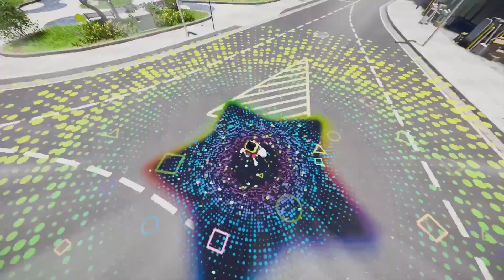Dokev Trailer | Upcoming New Mobile Game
Dokev is an upcoming new MMORPG that will be released somewhere on 2020 made by Pearl Abyss. Don't know about Pearl Abyss? They are the one who made Black Desert. Dokev looks amazing since it will offer a free world where we can explore and do whatever we want without limitations.

To be honest MMORPG these days are generic. They are pretty much the same, so Dokev might be something we need to bring back the glory of MMORPG. I do hope that they will give us some Beta Test to try this game on 2021.

📱 Device: Xiaomi Redmi Note 8 Pro / Ipad 6th 2018
🎥 Screen Recorder: Built-in Screen Recorder
💻 Editing Apps: Filmora X / Audacity / Kinemaster